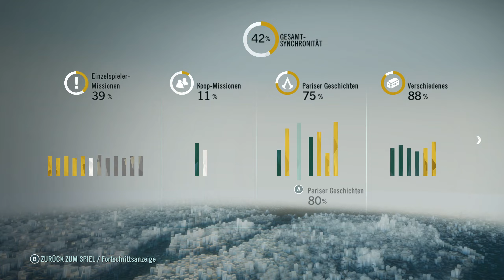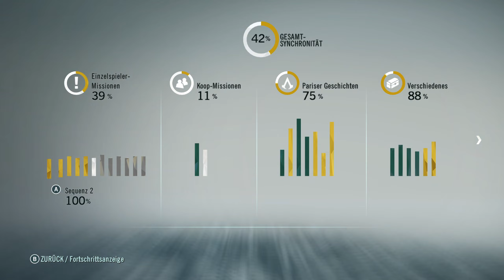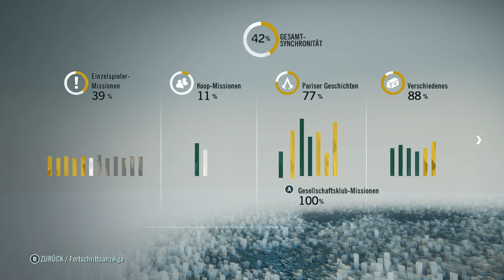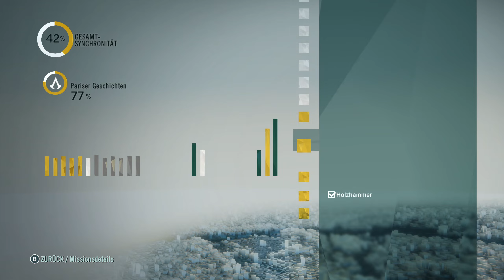Assassin's Creed Unity [100%] #39 - Die vorerst letzte Pariser Geschichte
Assassin's Creed® Unity ist ein Action-Adventure, das in Paris während einer seiner dunkelsten Stunden der Geschichte spielt, der Französischen Revolution. Diesmal spielst du deinen eigenen Helden. Übernimm Arno vollständig, indem du seine Ausrüstung anpasst und zwar optisch wie auch mechanisch. Zusätzlich zum epischen Einzelspielererlebnis liefert Assassin's Creed Unity die Möglichkeit, das Geschehen mit bis zu drei Freunden im kooperativen Online-Spiel in besonderen Missionen zu erleben. Nimm mithilfe des Spiels an den entscheidenden Momenten der Französischen Revolution teil und erlebe eine spannende Geschichte in einer atemberaubenden Umgebung, die die heutige Stadt erst möglich gemacht hat.